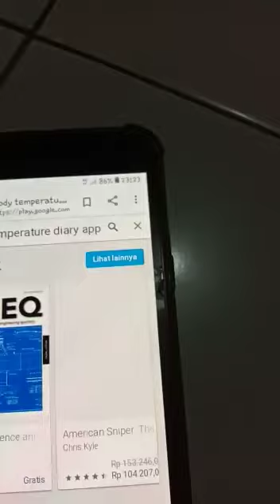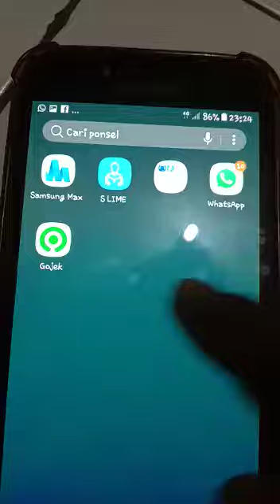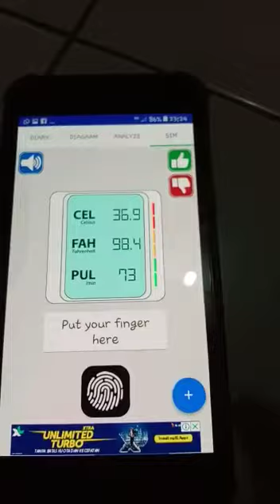cek suhu badan aplikasi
cek suhu badan via aplikasi